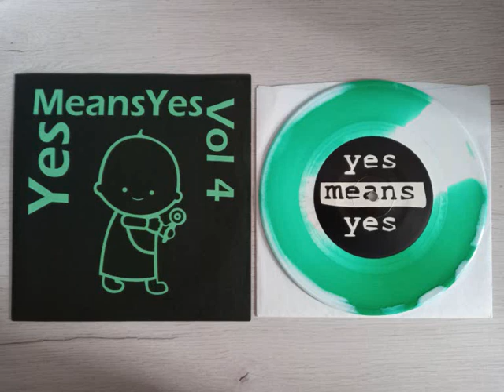YesMeansYes / World - split 7"